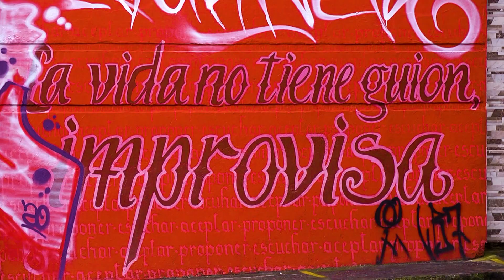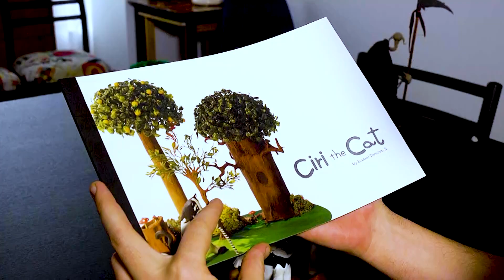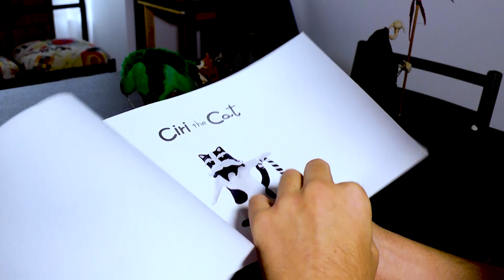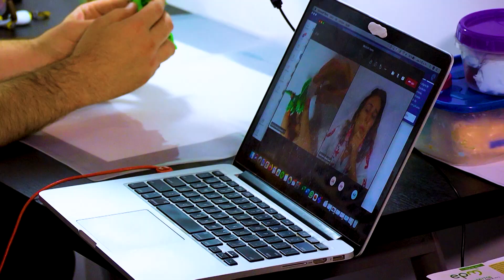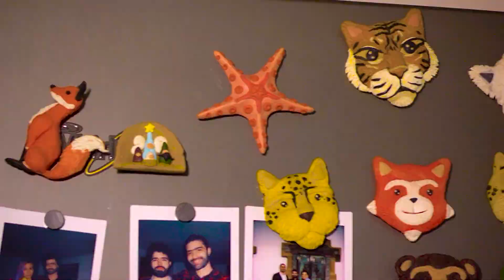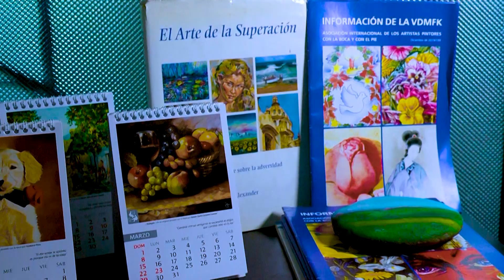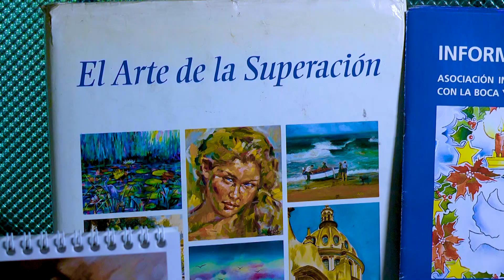Te Recomiendo a Daniel Tamayo y Diego Zuleta | Teleantioquia